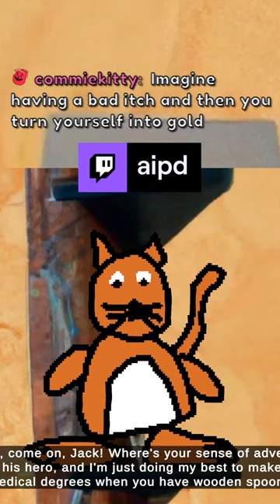Hospital? No thanks, I have wooden spoons | aipd on Twitch